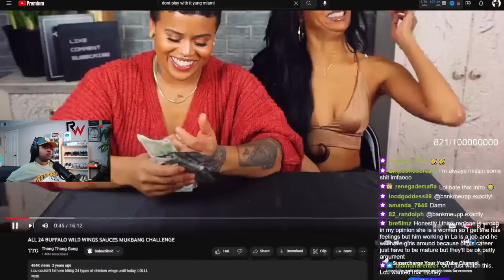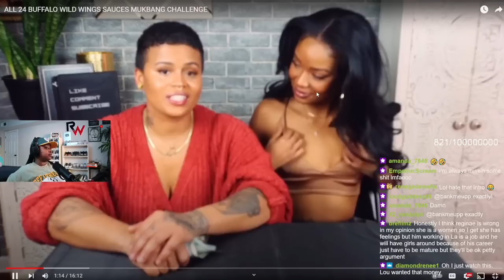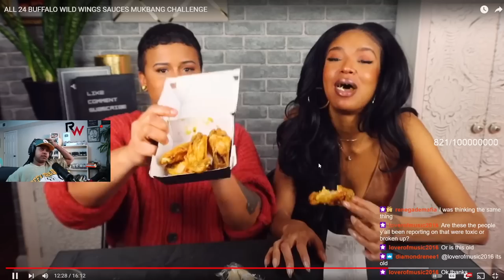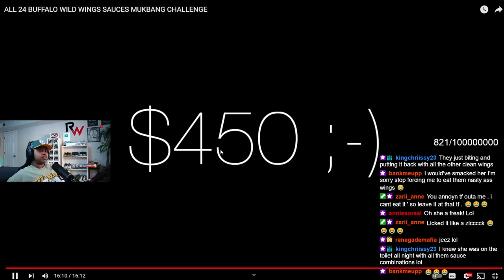Tae had Lou eating every chicken wing at BWW for $50 🤣 Lou wanted that bag